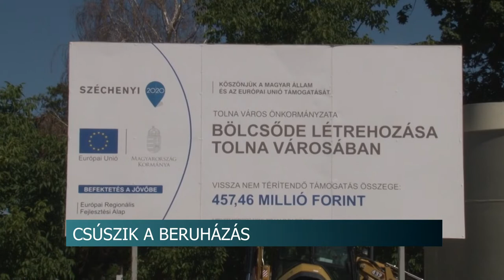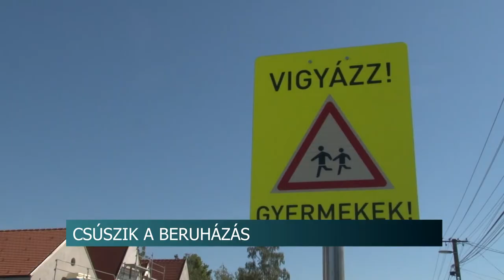Csúszik a beruházás- ha kész lesz 24 kisgyermek járhat az új tolnai bölcsődébe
24 kisgyermek elhelyezésére lesz alkalmas az új Tolnai bölcsőde, ha elkészül. Arra viszont még várni kell, mert hiány van az építőanyagból. A város vezetése úgy döntött, a bölcsőde üzemeltetésérem új intézményt hoznak majd létre.